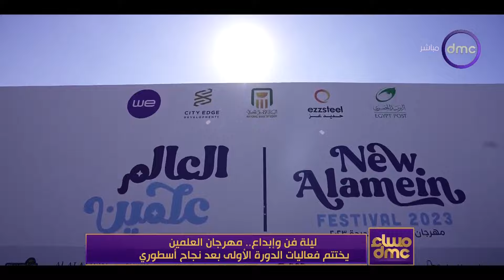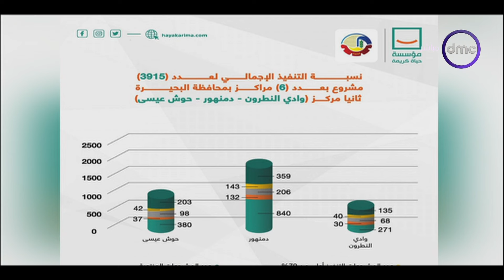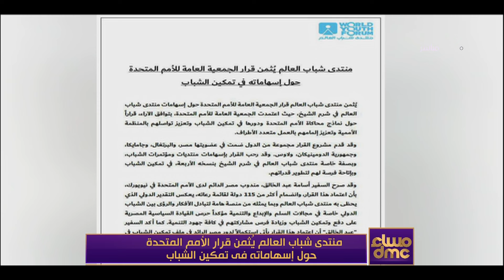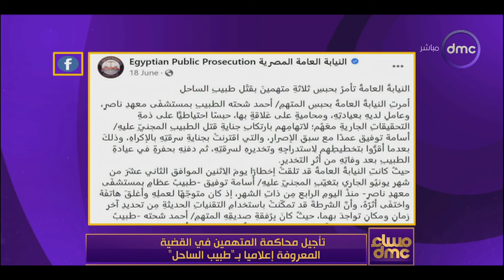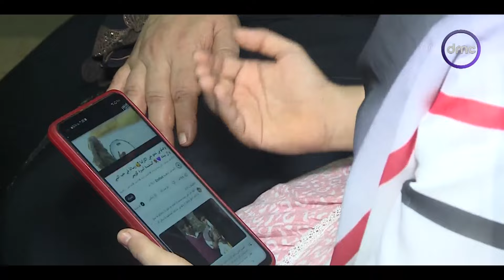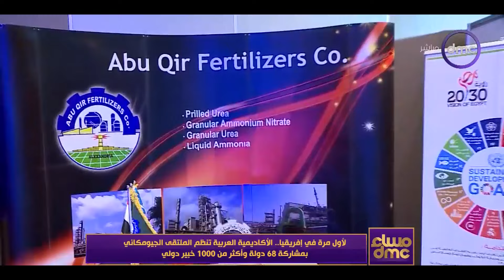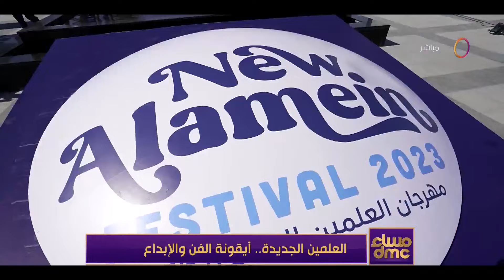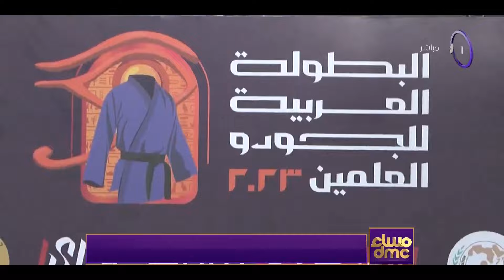مساء dmc مع "إيمان الحصري" | السبت 2/9/2023 | الحلقة الكاملة